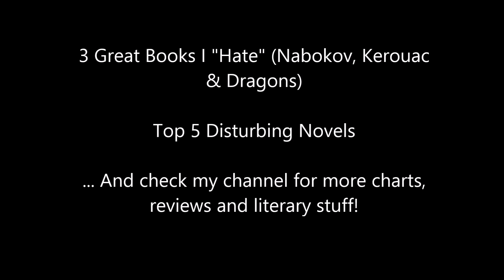5 Writers Who "Scare" Me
5 writers whose fiction I'd like to read... but I'm too scared to do.

The authors and books mentioned in this video (in alphabetical order):
Barth - Giles Goat-Boy
Barth - The Sot-Weed Factor
Burroughs - pretty much everything
King - The Stand
Nabokov - Lolita
Nabokov - Pale Fire
Proust - In Search of Lost Time

... And congratulations to Marco G. who won the £15 voucher from the Literary Emporium! (yep there was a contest associated with this video).
Also congratulations to Lalit Kishore who got 2 names right (just like Marco) but alas, posted his comment later than him!
Fun fact: absolutely no one got 3 names right!

You think I'm right being scared of these people?

... And follow me on GoodReads!